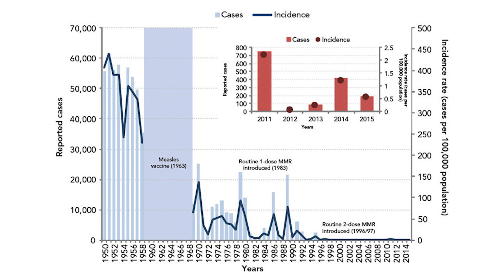Anti-Vaccination Movement - Are Vaccines Safe?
Today we explore vaccines along with the implications of the anti-vaccination movement!

In recent years, a growing number of people are adapting an anti-vaccination stance so we'll be reminding ourselves of how our immune systems work, how vaccines work, the results we've achieved through vaccination, and the implications of more and more people not getting their children vaccinated.

Please share this important message with anyone you know that has an anti-vaccination opinion!